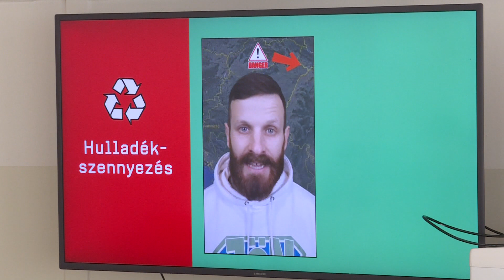A Deák Ferenc általános iskola nyerte a Zöldalmát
Megtartotta a Zöldalma környezetvédelmi verseny díjátadóját az "Együtt a Parlagfű Ellen Alapítvány". A hat állomásos vetélkedő győztese a Deák Ferenc általános iskola lett.